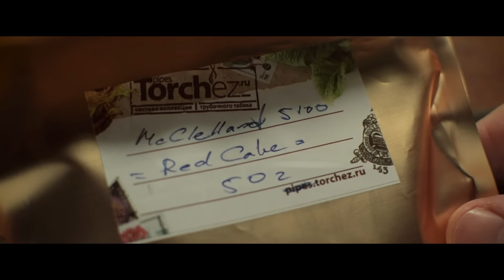Курительные трубки // Обзоры от наших зрителей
Фанфары в честь победителей нашего последнего на сегодняшний день конкурса уже стали стихать, но мне приятно было узнать, что люди, получившие подарки, решили поделиться своей радостью. Они поделились этим со мной, а я с удовольствием поделюсь этими приятными эмоциями со всеми вами. Ведь это часть того, что делает наше с вами общение живым, а нас самих – пусть и небольшим, но дружным сообществом.

Нравятся наши видео? Поддержи проект!
VISA: 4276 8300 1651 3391 (Сбербанк)
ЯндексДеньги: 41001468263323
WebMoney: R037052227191